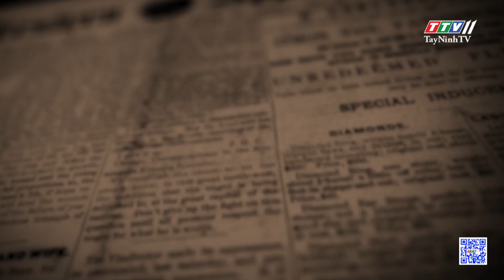Chế tài xử lý lừa đảo kêu gọi quyên góp cho người dân vùng bão | 28-9-2024 | THẤU LÝ THẤM TÌNH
Chế tài xử lý lừa đảo kêu gọi quyên góp cho người dân vùng bão | 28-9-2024 | THẤU LÝ THẤM TÌNH | TayNinhTVArt